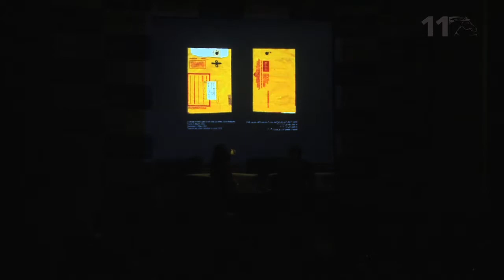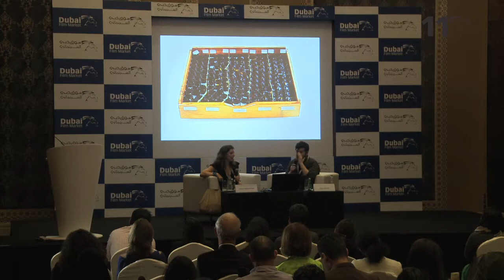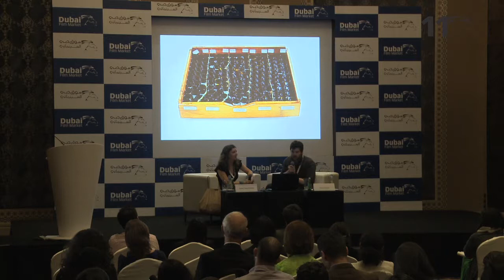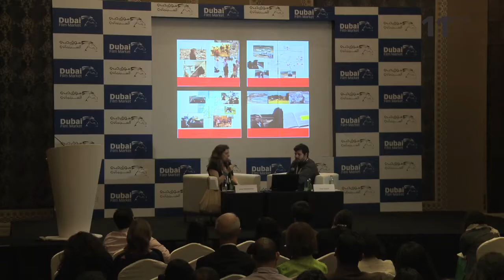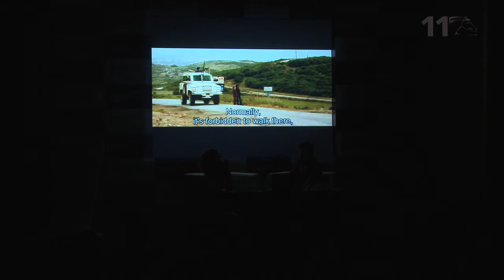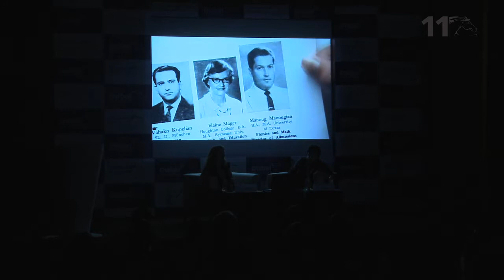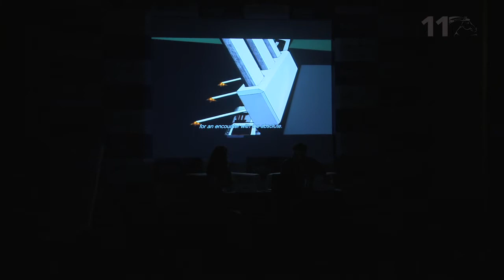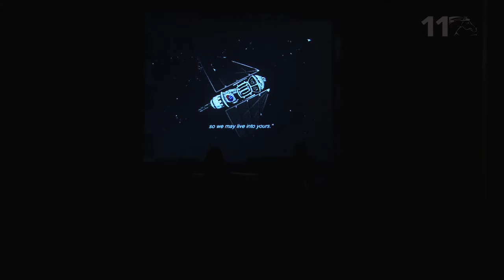Forum 2014 - Ways of Seeing: Cross-Overs in Art and Cinema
In this session, curator Omar Kholeif will go through an illustrated case study of the work of award-winning artist and filmmaking duo Joana Hadjithomas and Khalil Joreige, exploring the possibilities of working between art and cinema. Omar and Joana will discuss the complexities of funding and producing hybrid art-film projects and the possibilities that this enables.
Omar Kholeif is a writer, editor and Curator at the Whitechapel Gallery, London. He is also Guest Curator of The Abraaj Group Art Prize 2015.

Speakers:  Joana Hadjithomas, Artist & Filmmaker
Moderator:  Omar Kholeif, Writer, Editor & Curator